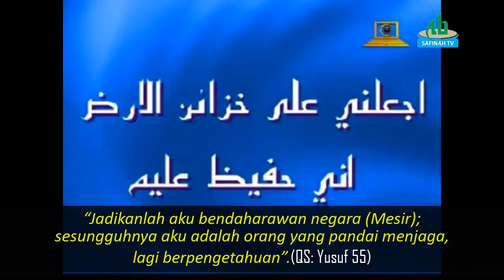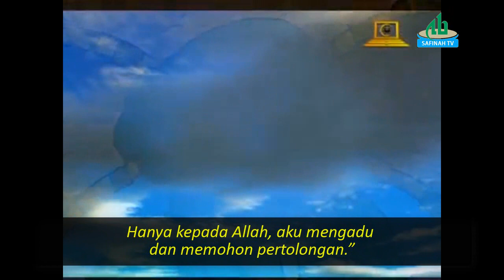Dibalik Imam Ali Ridha menjadi Putra Mahkota al Makmun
SAFINAH TV - Imam Ali Ridha as., mendapat tawaran menjadi putra mahkota Al-Makmun. Walaupun mengalami tekanan dan kekerasan, Imam Ali Ridha as. tetap dengan pendiriannya. Sedangkan Al-Makmun berusaha membujuk Imam Ali Ridha as untuk bersedia menerima tawarannya.

Apakah yang terjadi di balik tawaran Al-Makmun menjadikan Imam Ali Ridha as. sebagai Putra Mahkota?

Selamat menyaksikan!

Baca Kisah Teladan Imam Ali Ridha a.s. di Safinah-Online.com dengan mengeklik tautan berikut:

Selamat membaca!